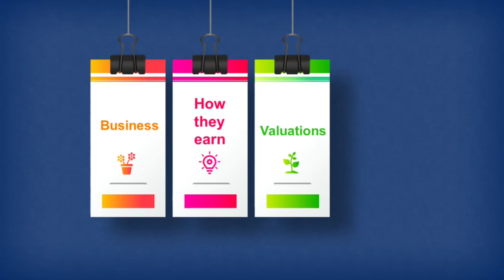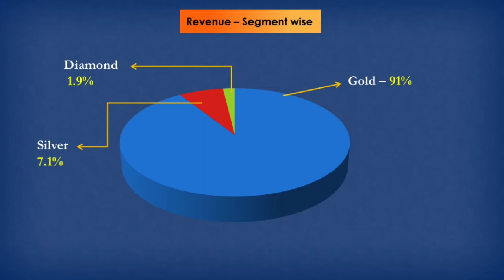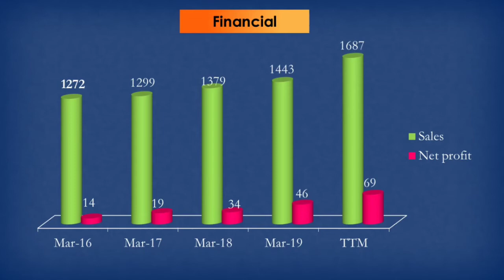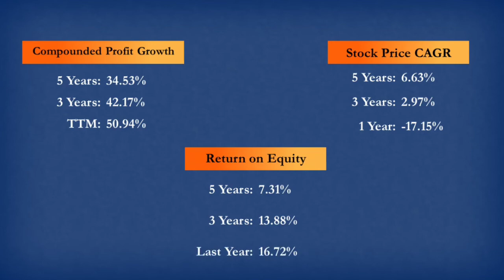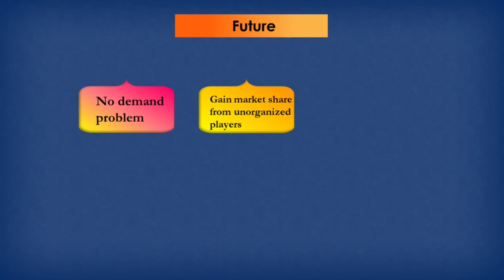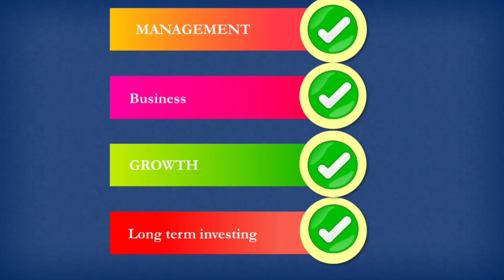Thangamayil Jewellery | Stock Analysis | Tamil | Multibagger Share - Buy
In this video we discussed about Thangamayil jewellery limited
the stock discussed here is not stock recommendation consult with your financial advisor before investing